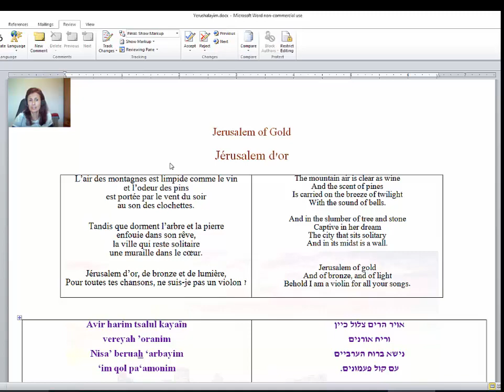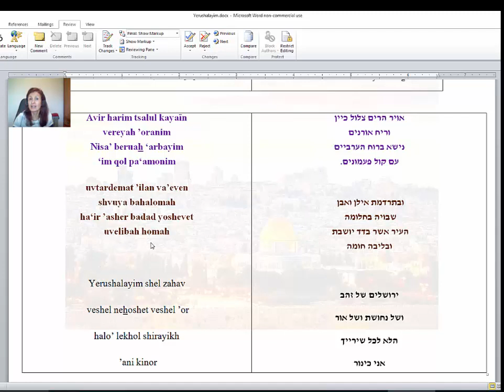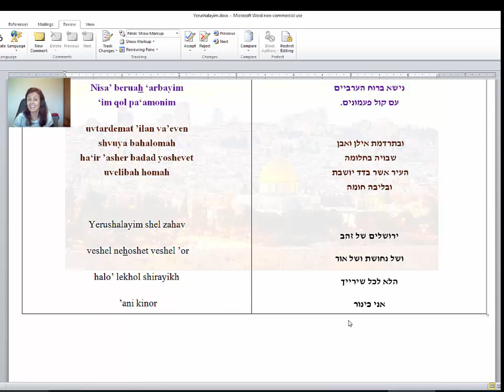Yerushalayim Shel Zahav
Hebrew, Modern , Read, Jerusalem of Gold,
Israel